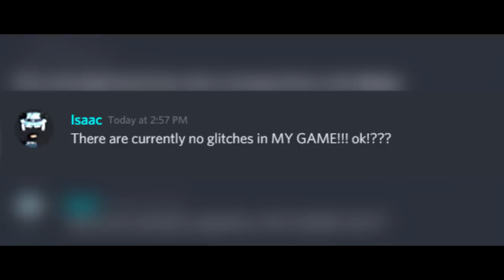USING SECURITY CAMERAS TO CATCH WORST SECRET PET *SCAMMER* IN ROBLOX BUBBLEGUM SIMULATOR EVER!!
I USED SECURITY CAMERAS TO CATCH THE WORST *SCAMMER* IN ROBLOX BUBBLEGUM SIMULATOR!!

--Credits--

Music & Sounds:
Epidemic Sounds